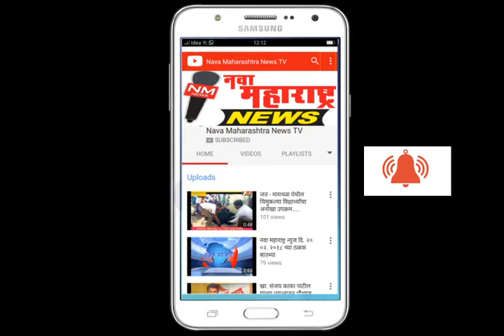जयसिंगपूर:आझाद रोड व शिवशक्ती कॉलनीच्या गणरायाची आरती भक्तिमय वातावरणात:नवा महाराष्ट्र न्यूज